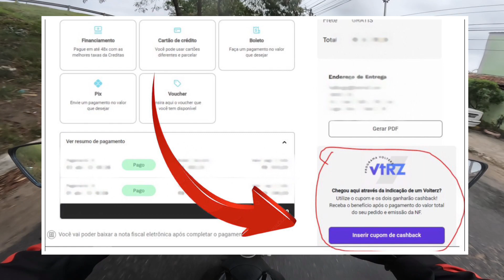VOLTZ EVS, 8.000KM E 10 MESES DE USO, DEBAIXO DE MUITA CHUVA.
Voltz EVS depois de 10 meses de uso e 8.000km como está a moto agora?

Vou falar tudo sobre isso…

Utilize o meu Cashback: WARLEY1

30 anos no mercado!

Seguro?

Faça a Cotação da sua EVS ou EV1 Sport com o Melhor Custo do Mercado !
Abaixo segue o link para Cotar seu Seguro na Soulwind Seguros com o Corretor SANTANA atuante a 25 anos no Mercado Segurador e Parceiro deste Canal !

Link para Cotação Online

Quer falar diretamente com o Corretor Santana ? clica no site e no Botão WhatsApp !

Me acompanhem no Instagram:

warley_mobilidade_eletrica.

Criei um grupo exclusivo no WhatsApp para compradores com meu Cashback: WARLEY1

No momento da compra de sua Voltz ou em qualquer outro produto no site da Voltz e receba 1% de volta no Programa Volterz além de ajudar muito o canal!